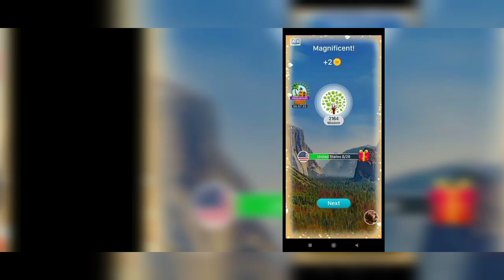Word Trip - 97,98,99,100 Level Answers